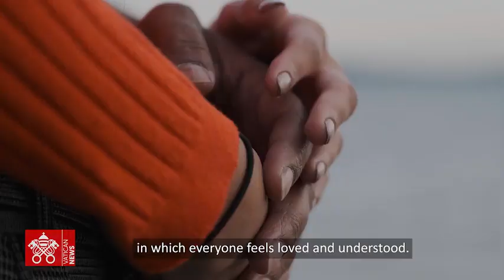Amoris Laetitia The Spirituality of Marriage and the Family 2021 12 29